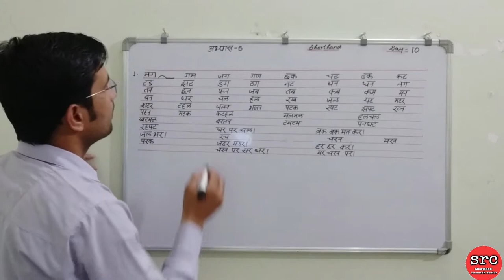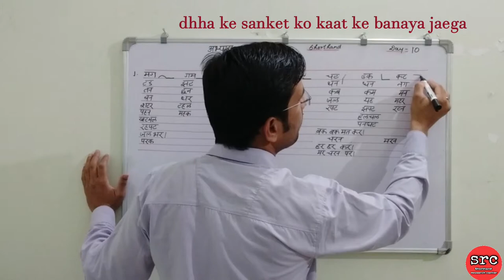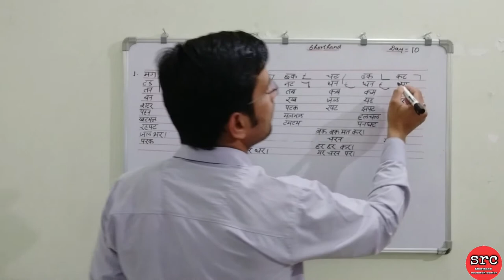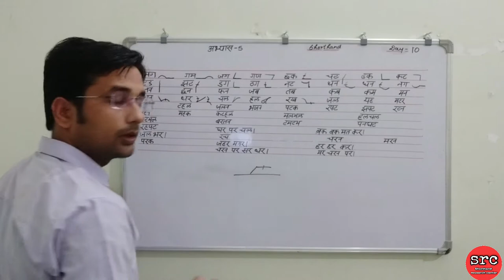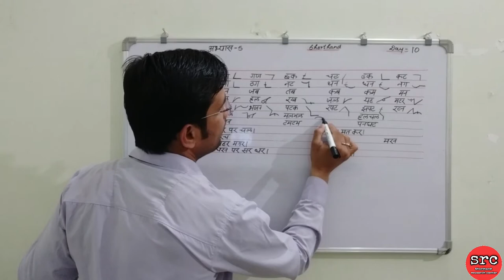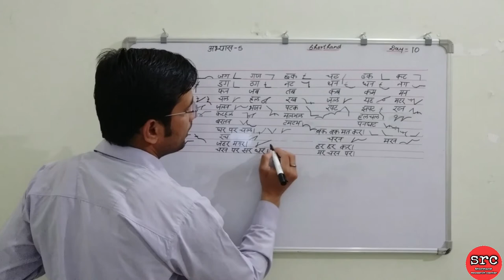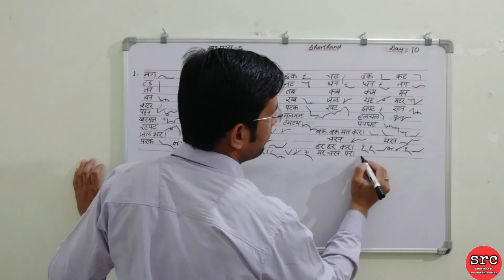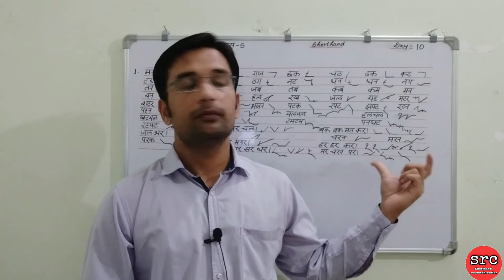Shorthand tutorial Chapter-5 \ शॉर्टहैंड ट्यूटोरियल अभ्यास-5 \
Uploaded 09 April 2021

Ap is video me shorthand Chapter 5 ke baare me padhenge, jo  mere pichhle video '5 important rule for shorthand' pe based hai, agar apne video ko nahi dekha hai to ap mere playlist Shorthand bhag-1 ko dekh sakte hai..

Is video me ap shorthand Chapter 5 ko padhenge. Is channel aur channel pe upload hone vale video ke madhyam se ap ghar baithe bilkul free me online shorthand ka complete course kar sakte hai.

Vartaman samay me badhati hui berojgari desh ko deemak ki tarah kha rahi hai. Is berojgari aur badhte hue competitor ke beech me hame agar rojgaar hasil karna hai to uske lie sabse jaruri hai ki bheed se ap apne ko alag kare. Vartaman samay me shorthand seekhne vaale aur use samajhne vale anya competitive exam ki apeksha competitor kam hai. Dheere dheere jagrukta badhne ke sath sath is vidha me bhi competition badh raha hai.

Apko mai ye vishvas dilata hu ki ap agar mere channel shorthand research center pe samay samay pe upload hone vaale video ko barabar dekhte rahe to koi aur online ya offline join karne ki avashyakta nahi padegi. Apko is channel pe sabse behtar aur invented tareeke se complete course aur behtar duration diya jaega, sath hi sath speed badhane aur muhavara aur shabdo ke lie behtar aur chhoti outline bhi di jayegi jo apko apne shorthand ke speed ko grow karne me kaafi madad karegi, jo pori tahar free hogi.

Vartaman me stenographer ka post ssc, railway, upsc, upsssc, media, badi badi corporate agency, sanstha, company etc me nikalta rahta hai. Steno ka course karke aur acchi speed hasil karke ap isme apna ujjval bhavishya  sunishchit kar sakte hai.

Shorthand research center channel Apke ujjval bhavishya ki kamna karta hai.

Thank you so much for reading it 🙏🙏

Teach By -
ASHISH (STENO IN UP GOVERNMENT)

My finance related channel name👇
Sundry monitor

Shorthand kaise seekhe
Stenography ssc
Ssc stenographer
Shorthand video
What is stenography
Hindi steno
Upsssc stenographer
Aps
Sachivalay steno
Shorthand dictation
Hindi shorthand dictation
Hindi steno
Online dictation pdf